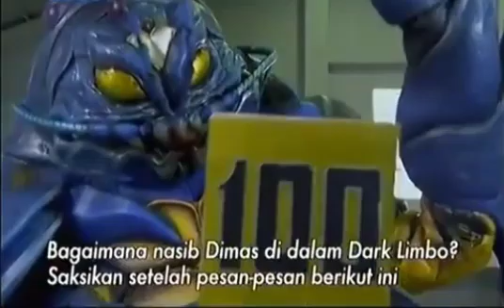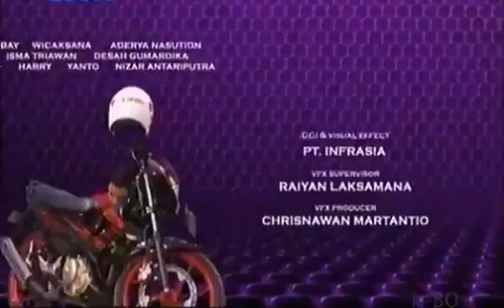Bima X : Rahasia Dunia Satria ( Episode 29 )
Kisah Satria Garuda BIMA-X beranjak dari kisah Musim Pertama yang menceritakan usaha Dunia Paralel yang dikuasai oleh Kerajaan Vudo untuk mengambil Sumber Daya Bumi untuk menghidupkan dunia mereka yang ada diambang kehancuran Planet yang disebabkan oleh Penguasa Jahat Rasputin Rasputin berhasil dikalahkan oleh kedua Satria Garuda Bima dan Azazel setengah tahun berlalu dalam kondisi damai namun datang sosok Misterius Penguasa Baru Vudo yang bernama Black lord yang berdiri melawannya adalah Satria yang Terlah Terakhir kembali dengan kekuatan Power Stone yang sebenarnya dialah Satria Garuda BIMA-X